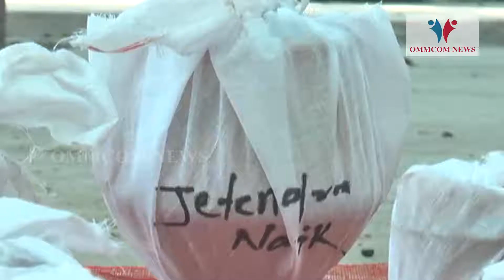Unclaimed Ashes Of Covid Victims Pile Up At Sundargarh Crematorium